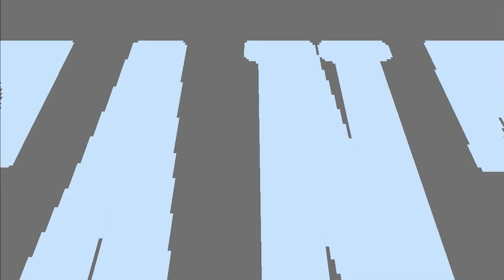Final Fantasy V: Pixel Remaster - First 30 Minutes of Gameplay on Yuzu Emulator (No Commentary)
Final Fantasy V: Pixel Remaster - First 30 Minutes of Gameplay on Yuzu Emulator (No Commentary & No Reaction)
My device to play & rec this video: Surface Pro7 i7.